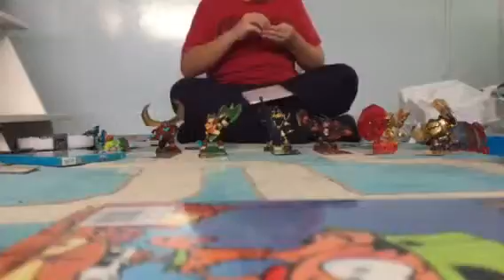Pack opening de Skylanders trap team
Octobre 2016 - Skylanders trap team